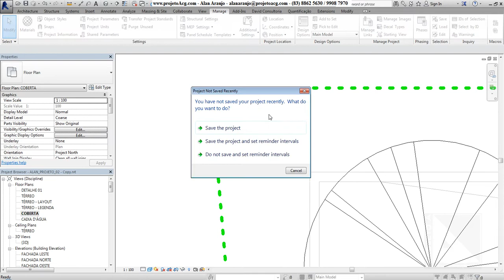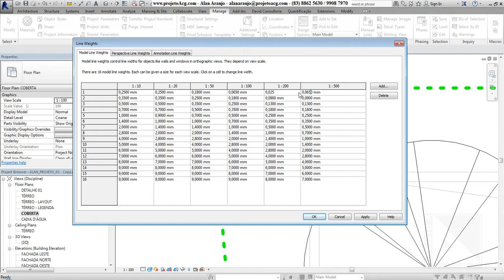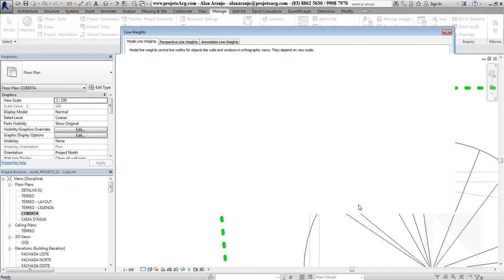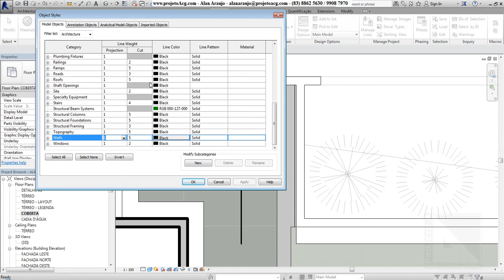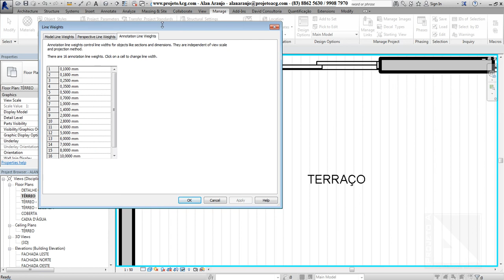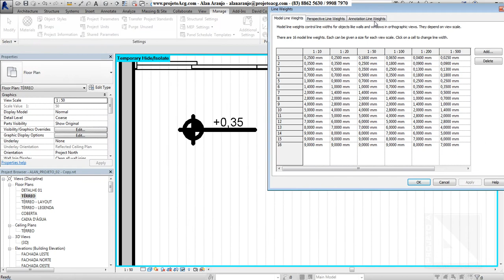[REVIT] Como configurar as linhas em escalas diferentes - LineWeights